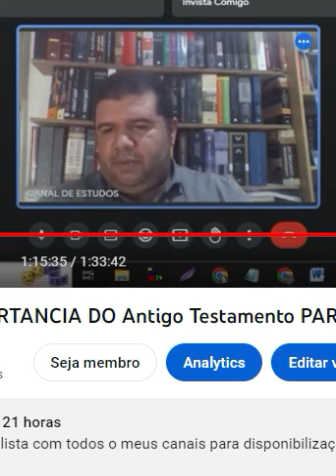43 | BASE TEXTUAL